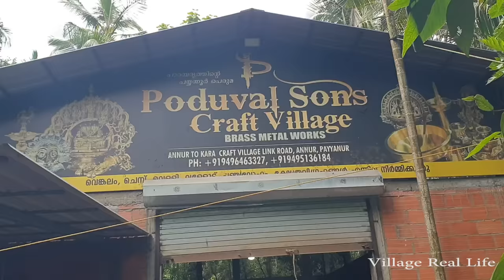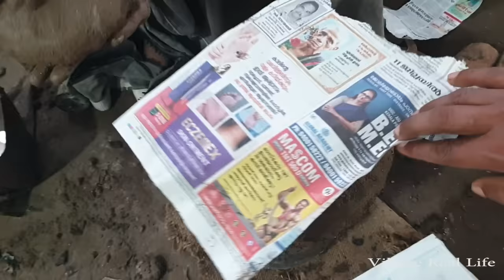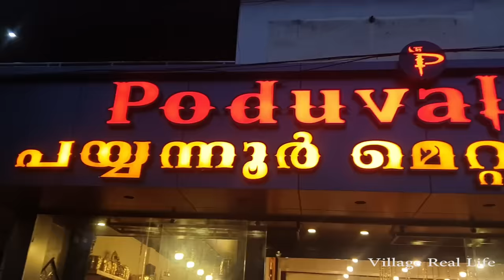Traditional brass Utensils Making Kerala | How to make traditional brass Uruli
Brass utensils are very common in our traditional culture. Let's see how brass utensils are made.if we are planning to buy a brass utensil we can't find any branded or established manaufatures in market. that's why we are buying anything  from anywhere So First of all, we have to know how to make a perfect model or a structure for a brass/bronze utensils. When we talk about the making process, it starts from structure making. Usually everyone used to make the structure with the help of cloth sack and pure clay,  the next process will be making wax mould to the clay structure, after finishing the wax mould next is mudd covering process.  3 layers of mudd is covered and dried completely. next is removing the wax process
removing the wax from the mould is an important procedure in brass utensils making process. Then the next step is to melt the brass for 3/4 hours after checking the clarity of the melted brass and apply in to the holo mould , Then pouring the melted brass,  Need to wait for  24 hrs to set the product strong and perfect . After 24hrs, casted mould covering is to be broke and further cleaning the soil and mudd to be done. at that time the utensils will be a semi finished product next is grinding / finishing process after finishing process the must be an important process left that is buffing process after the buffing the item should be clean and shiny